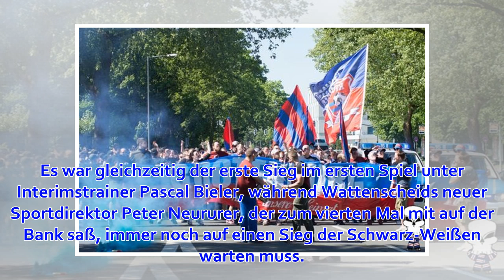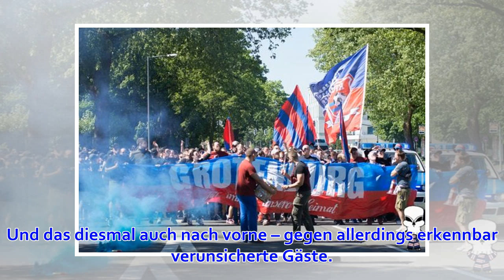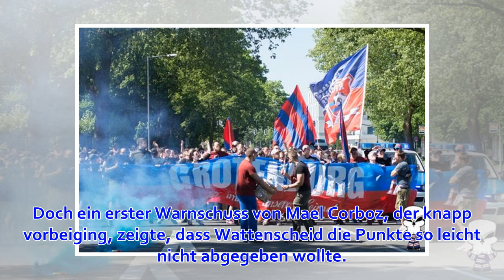Der Wuppertaler SV ist seit drei Spielen ungeschlagen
30. März 2019 um 16:02 Uhr Jan-Steffen Meier köpft kurz vor der Pause zum 3:0 für den WSV ein. Doch am Ende wurde es gegen Wattenscheid noch einmal eng. Foto: Fries, Stefan (fri) Wuppertal Im alten Westduell besiegt der Wuppertaler SV die abstiegsbedrohte ...